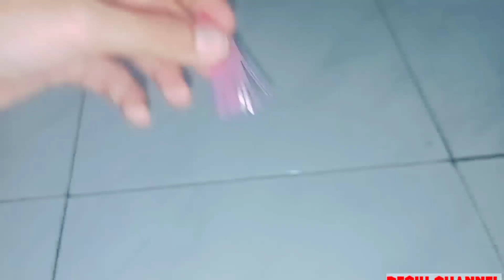Cara Mudah Membuat Bunga Dari Sedotan II Prakarya Dari Sedotan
Cara membuat bunga dari sedotan. alat dan bahan mudah didapat.semiga bermanfaat🙏